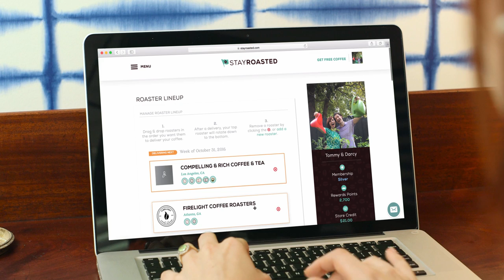Coffee Beans Delivered Fresh To Your Doorstep | Stay Roasted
Stay Roasted brings the neighborhood coffee roaster experience right to your doorstep.

About Stay Roasted:
Stay Roasted brings the neighborhood coffee roaster experience right to your doorstep, so you can brew hand-selected coffees, as fresh as a local, no matter where you live. Choose from dozens of new, noteworthy and award-winning coffee roasters to be in your personal “Roaster Lineup”. Your coffee adventure kicks off immediately as your top roaster gets right to work. First, they start with 100% specialty-grade coffee beans that are sustainably sourced from the world’s top growing regions. Then, based on your preferences, they select the origins or blends they know you’ll love - skillfully roasting them for maximum flavor. Finally, your beans are packed and delivered directly to you at peak freshness. When it’s close to refill time, your next roaster is already queued and ready to roast. You can update, tweak or stop your deliveries anytime, hassle-free. With no commitments, no membership fees and plans as low as 60¢ per brewed cup, you’ll be brewing your best in no time!